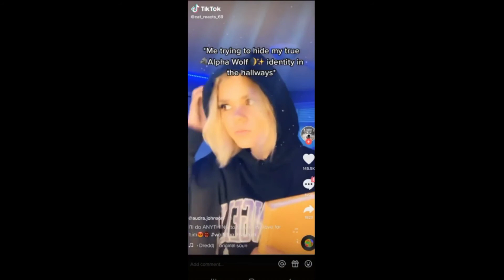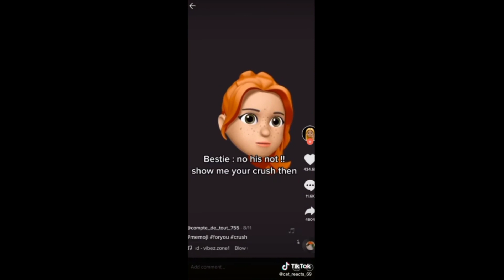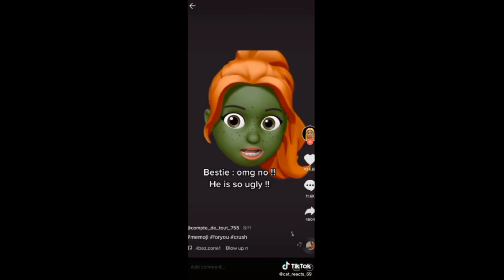8 Minutes of Ultimate Cringe Tik Tok Compilation